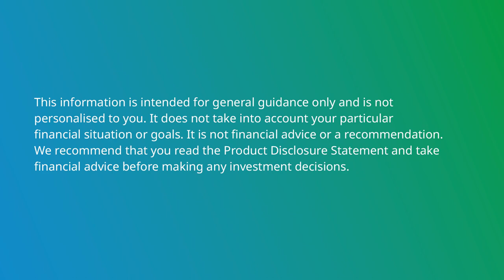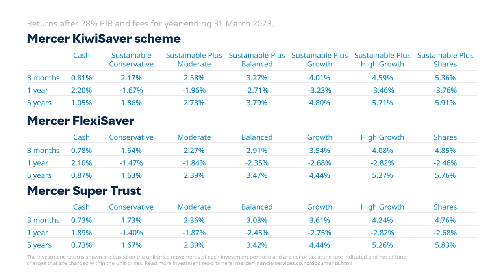Mercer Investment Insights Q2 2023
Mercer NZ | New Zealanders are continuing to feel the pressure of inflation. The official cash rate (OCR) was increased by 0.5% on 5 April 2023, making it the highest level since 2008.

Watch this video to find out more about the market performance over the second quarter of 2022, how inflation and the recent increase in the OCR has impacted New Zealand investors and key themes we can expect to see in 2023.